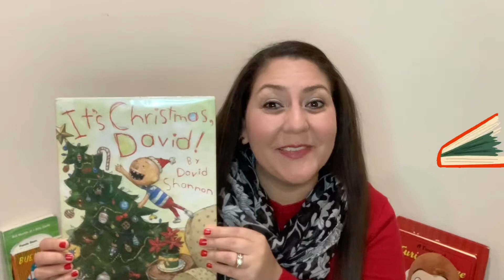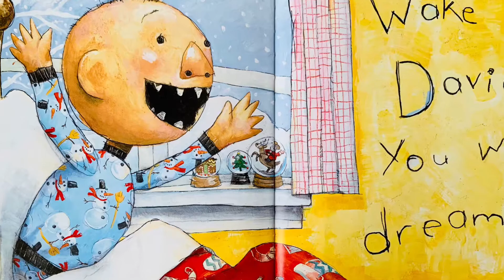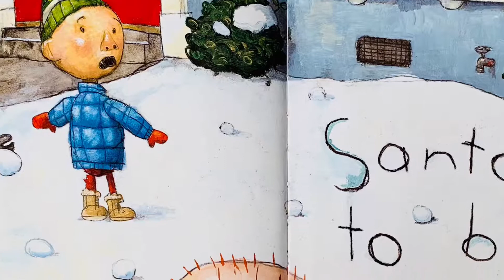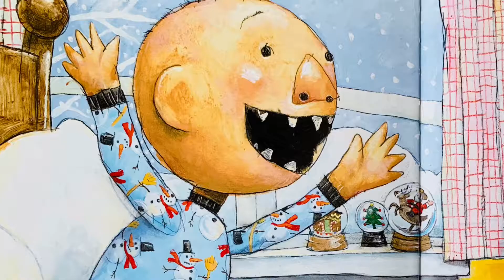It's Christmas, David- Read aloud in English and Spanish ** Reading with a Twist **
It seems like David is always getting in trouble. Do you think he is Santa's Naughty List?
Find out here. This book is read in English and Spanish.

David está muy emocionado por la llegada de Navidad, pero siempre se mete en problemas. ¿Quieres saber si está en la lista de los niños mal portados?  Está leído en inglés y español ( al minuto 1:52).